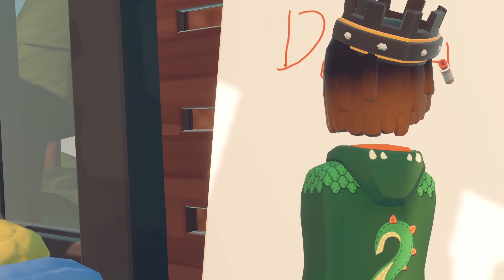The Threat III | A Rec Room Horror Film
Thanks for Waffel and Vibes for helping